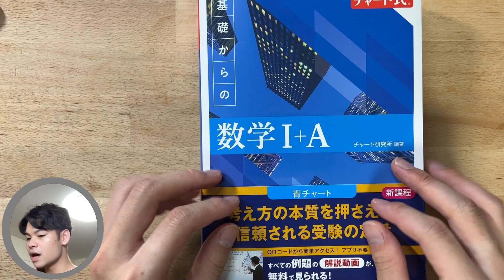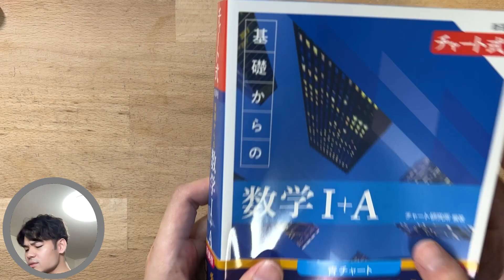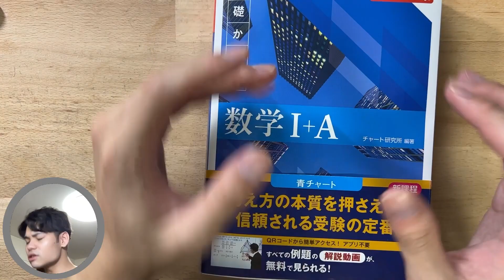【効率爆上がり！】青チャートのやり方伝授します